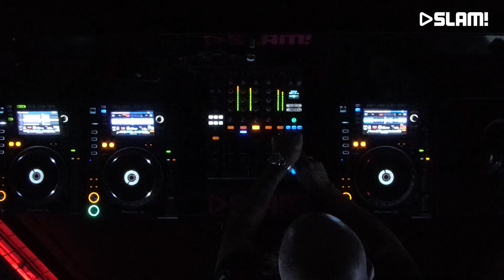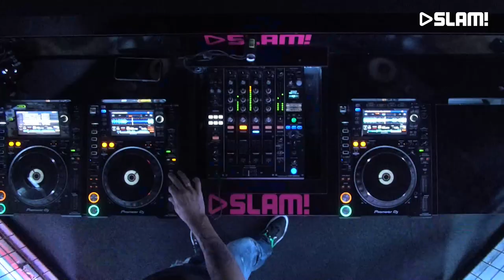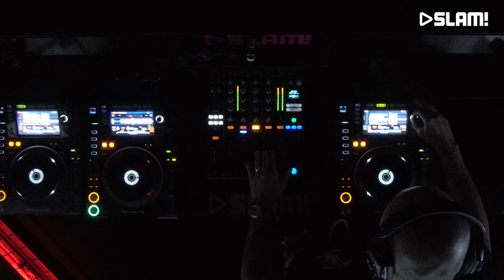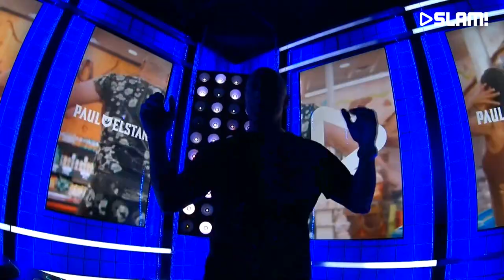Paul Elstak (DJ-set) | SLAM!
Paul Elstak came to our studio to play an awesome set in the SLAM! DJ booth.

More of Paul Elstak?

SLAM!